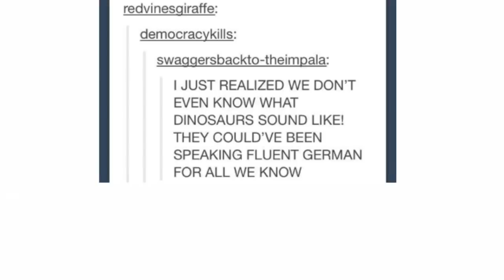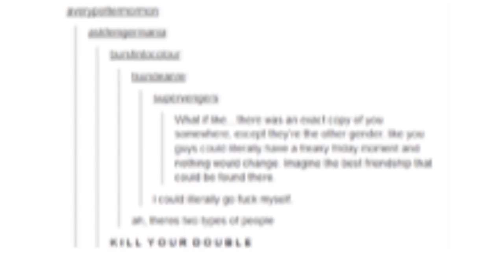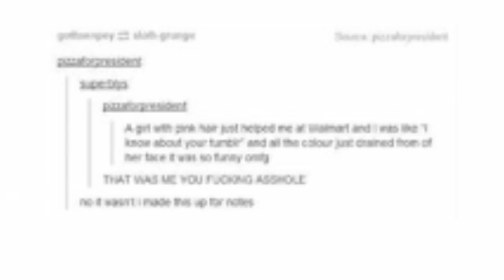Reading Late Night Tumblr Posts 2 : Red-Eyed Boogaloo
Tumblr is a magical place at 2 in the morning.
By magical I mean insane.

Hey dudes!!